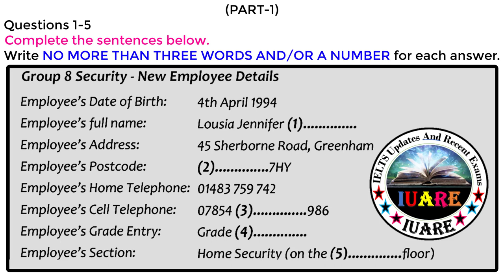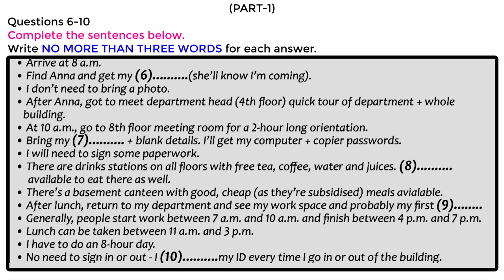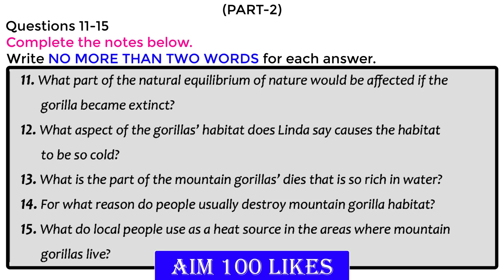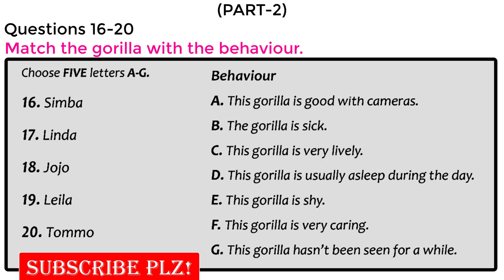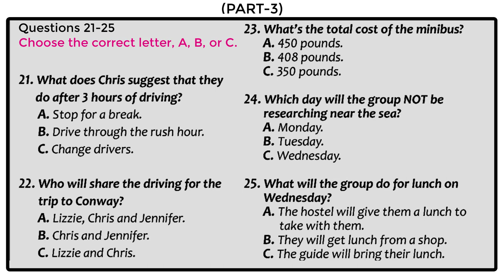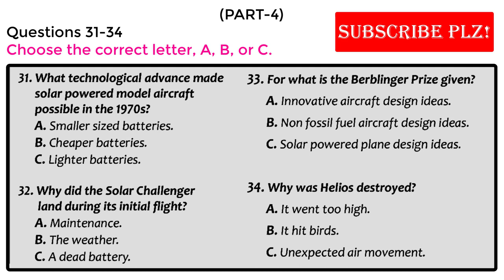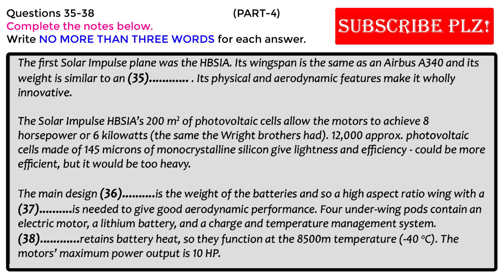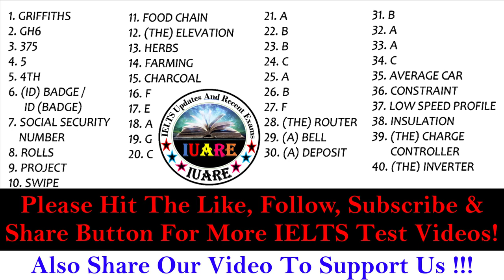IELTS Listening Actual Test With Answers | IELTS Listening Test 2021 | 05-01-2021